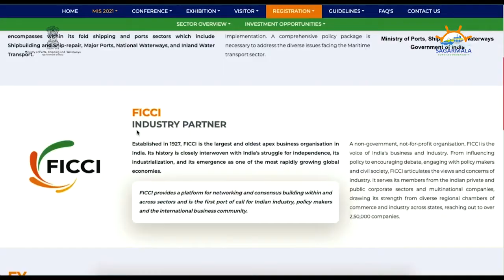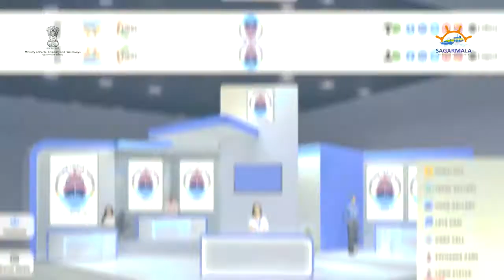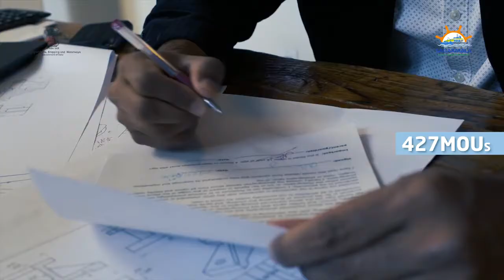Maritime India Summit exploring the potential business environment in Indian maritime sector